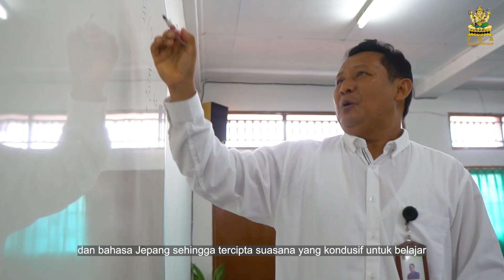FBA-The Faculty of Foreign Languages Profile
FBA-The Faculty of Foreign Languages will serve you to explore your potential to grab the brighter future.